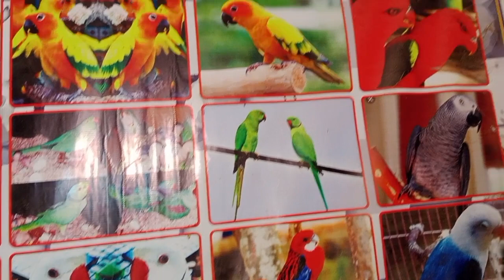پہاڑی پیرٹ بریڈنگ انفارمیشن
ringneck breeding tips
breeding tipsringneck breeding
ringneck parrot breeding tips
indian ringneck breeding tips
ringneck parrot breeding
ringneck breeding season
breeding season
ringneck breeding boxbreeding
green ringneck parrot breeding tips
ringneck breeding progress
ringneck parrot breeding season
green ringneck breeding tips
breeding formula
ringneck parrot breeding formula
ringneck breeding setup
ringneck breeding formula